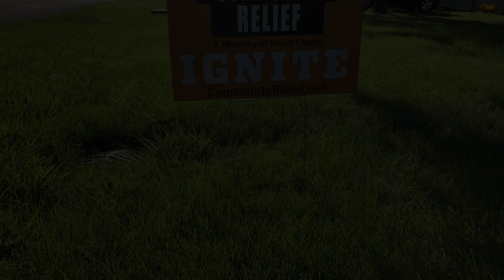Ignite Van Wert 2022 Recap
Over 150 volunteers from different backgrounds and churches joined together for a 3-day local missions event in Van Wert County.  Much work was done for those in need and many lives were touched!